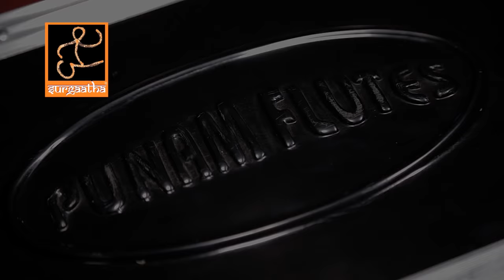Hard case for flute - Bansuri/ VERY STURDY / Subhash Thakur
SURGAATHA (सुरगाथा) -  in conversation with  Subhash Thakur on how  he created hardcase boxes for keeping flutes (Bansuri) safe.
Shri Subhash Thakur Ji can be contacted at: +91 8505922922